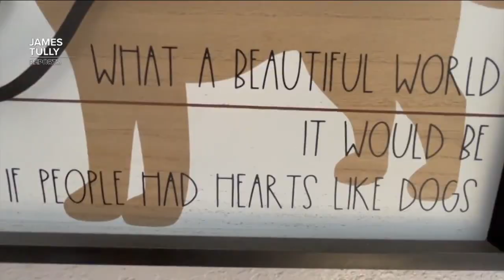Local woman dedicates her life to helping senior hospice dogs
Jennifer Langston runs a senior dog sanctuary called Golden Ears.   Langston said she loves what she does, but admittedly, it's not for everyone. Many of the dogs at the sanctuary have terminal illnesses, and the majority of them were taken in as strays.   But there are plenty of success stories at Golden Ears. Take Reese, for example—she had a large mass removed from her body and is recovering nicely.